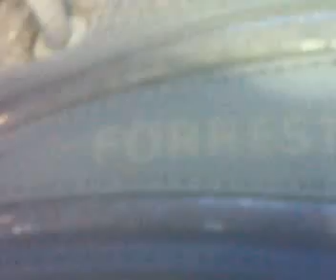Gravação Adidas Brancas Forrest